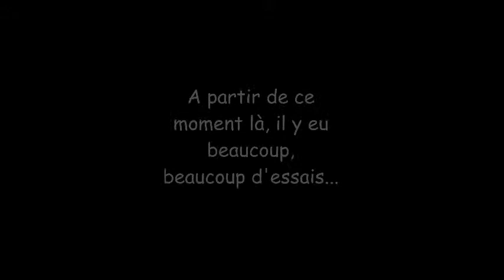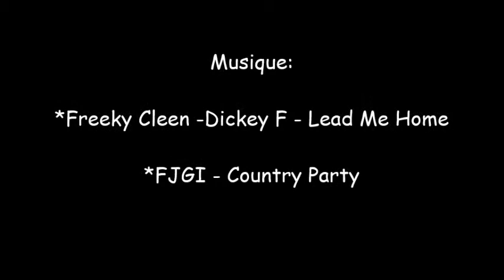Playmobil western : Crystal Rouge S01-E03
Après le meurtre de son fils, Coleman reprend les affaires.